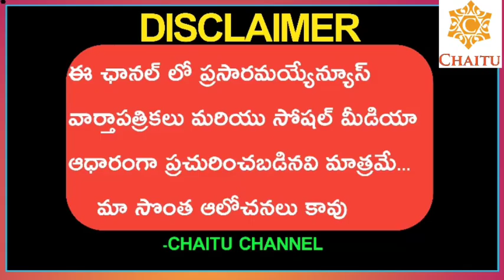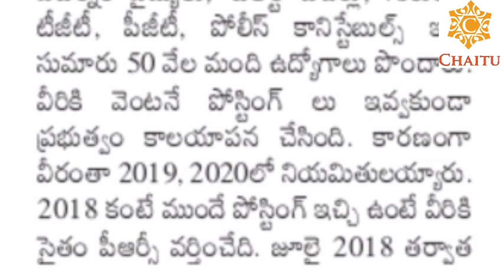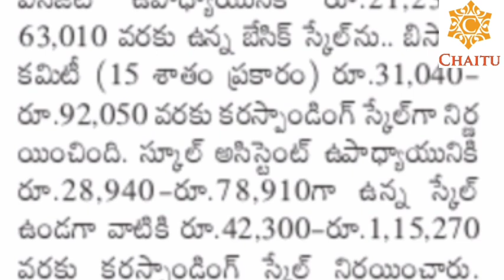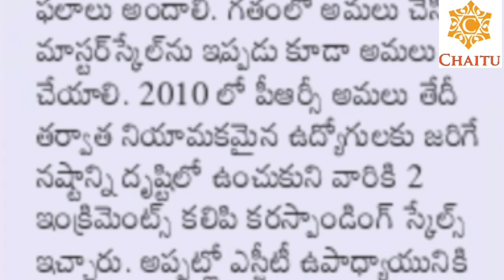Shocking News To Fifty Thousand Employees, No PRC To Them || PRC G.O.'s Latest News